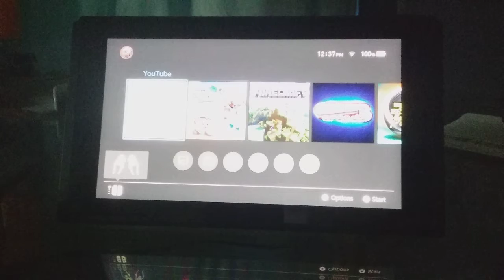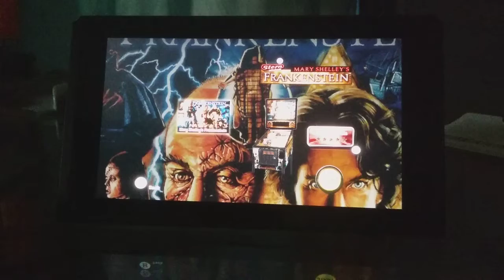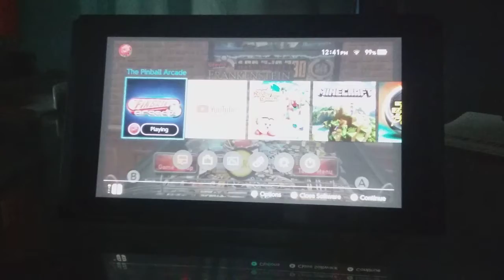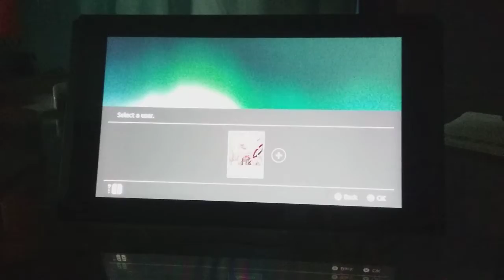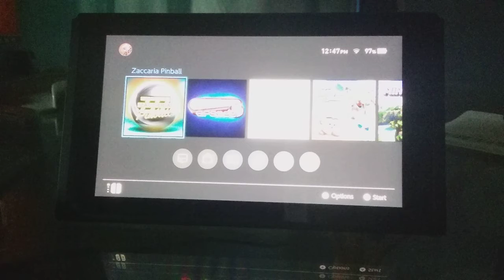My second video of my Nintendo Switch part 2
Told ya' it's pinbally as all hell.

This channel is for 13+.
Also, I'm Canadian.